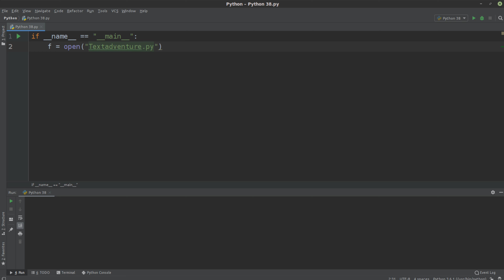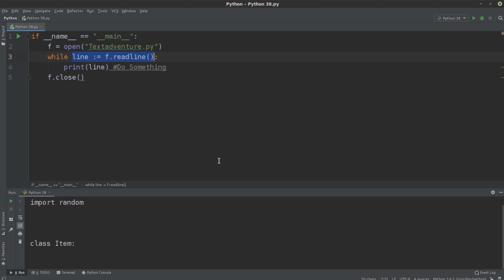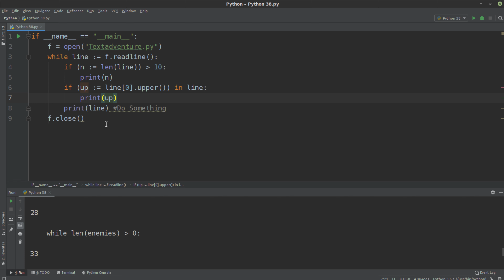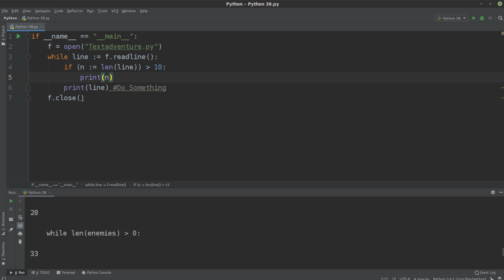Neu in Python 3.8 Tutorial - Der Walrus Operator / Assignment Expressions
In diesem Tutorial gibt's den tollen Walross-Operator :) * *Meine Website mit allen anderen Kanälen und Newsletter* *: